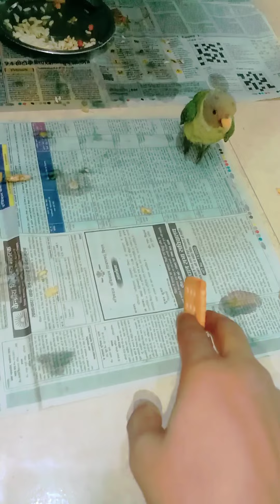Having Some Good Time with My Baby parrot 🦜 | Hand Feeding to baby parrot 2023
Having Some Good Time with My Baby parrot 🦜 | Hand Feeding to baby parrot 2023l.Hello Everyone Kaise Hain Aap Log 🙏
About Me ,
I Started This YouTube Channel For your Entertainment Purposes Only .
As Possible as I Can Bring For You More And More Interesting,  Entertainment,  Comedy,  Funny Video pets and animals
Only you Have to Watch The Video And Make Your Self Entertain And your Family, Friends.
But Don't Forget To
Bus Apne chhote bhai ke liye kar dena.
Lazy Adarsh # Lazy adarsh @ Lazy Adarsh
Thankyou So Much Everyone For Your support ❤️🙏